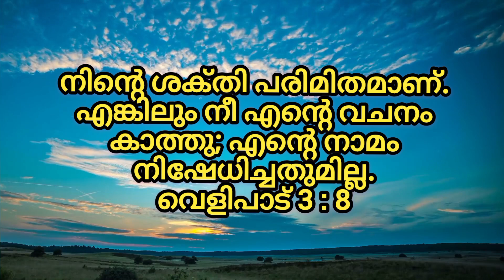Today's Promise Verse |August 8, 2024